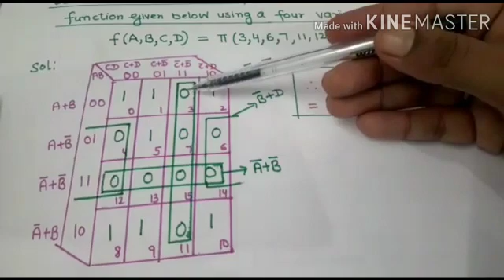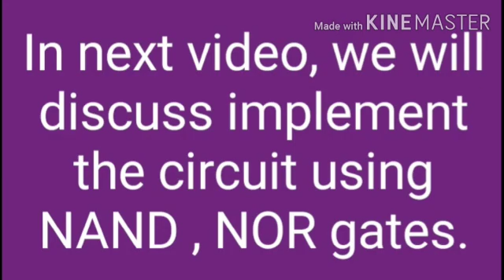Obtain the minimal POS expresssion for switching function using 4- Variable K-Mapping Part-7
This video is very helpful for solving SOP & POS expressions. (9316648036)